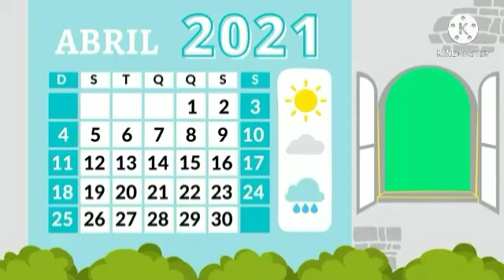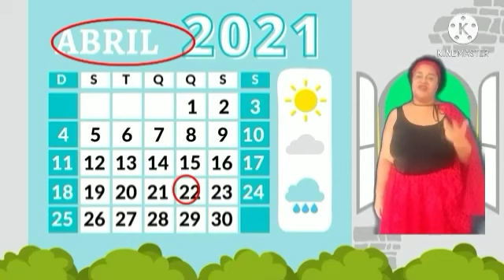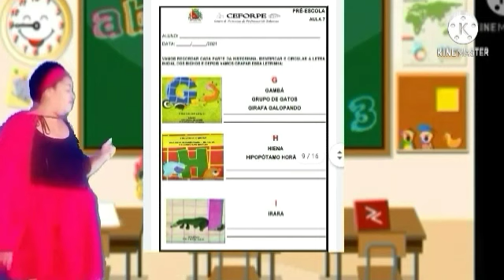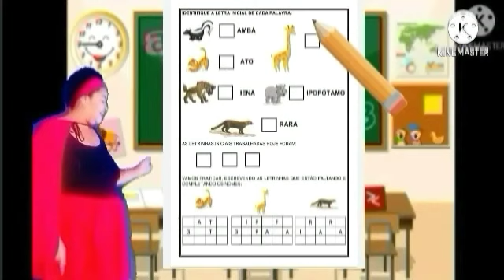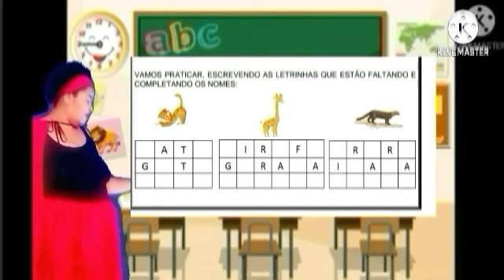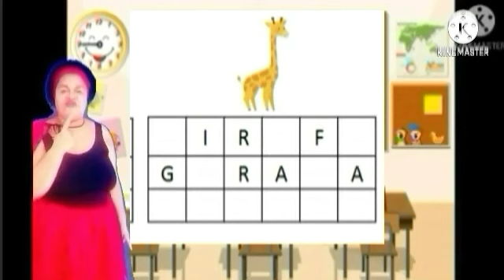PRÉ-ESCOLA AULA 7 22/04/2021